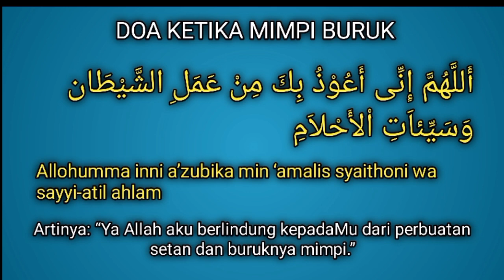DOA KETIKA MIMPI BURUK AGAR TIDAK TERJADI